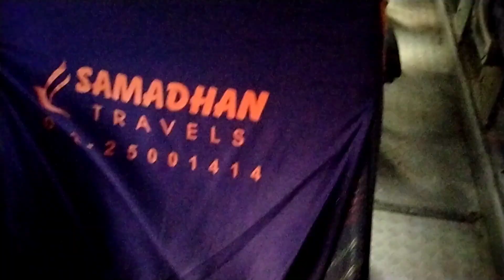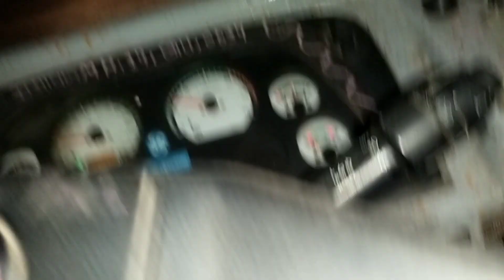Mumbai To Goa 🚌🚌|| Boriwali to banda to boriwali|| Samadhan travels||aaj khana sewbhaji hotel par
Mumbai To Goa 🚌🚌|| Boriwali to banda to boriwali|| Samadhan travels||aaj khana shewbhaji hotel par||

Your query..

mumbai to goa cruise,
mumbai to goa train,
mumbai to goa road trip,
mumbai to goa by road,
cordelia cruise mumbai to goa,
mumbai to goa in car,
driving from mumbai to goa,
goa,bombay to goa songs,
mumbai to goa bus,
mumbai to goa tejas,
mumbai to goa flight,
mumbai to goa via nh 66,
bombay to goa,
journey bombay to goa full movie,
mumbai to goa cruise ship,
mumbai to goa by road view,
mumbai to goa cruise trip,
mumbai to goa cruise vlog
mumbai to goa,mumbai to goa bus,
mumbai to goa bus journey,
goa,mumbai to goa by road,
mumbai to goa road trip by car,
mumbai to goa volvo bus,
mumbai to goa bus ticket price,
goa to mumbai bus journey,
delhi to goa,
indore to goa,
goa to mumbai bus
G travel vlogs ,
g travel vlogs,
 tours blogs chikan
  recipe mutton recipe,
chicken curry,anda curry
Aalu godhi sabji
Aaloo palak sabji
Suran ki sabji
Palak paneer
Kathal ki sabji
Bus vlog
Bus blogs
Bus vlogs
Truck blogs
Bus driver struggle
Bus tours and travels

Hastag..